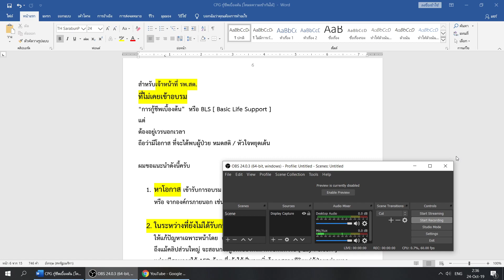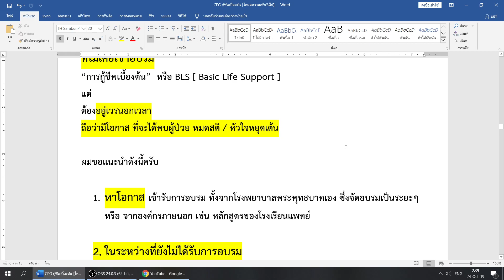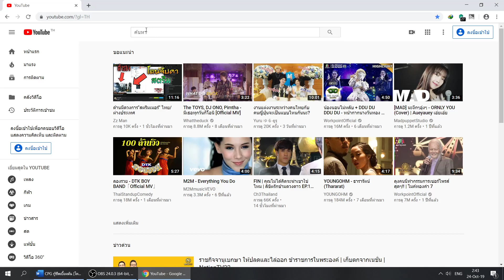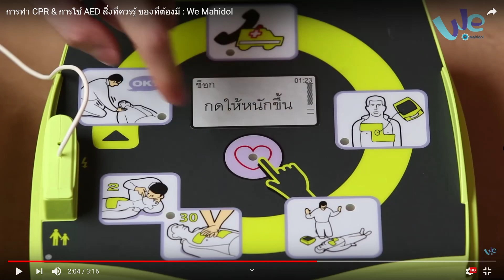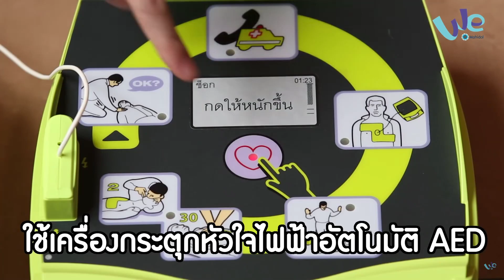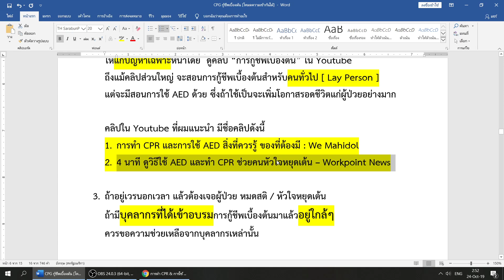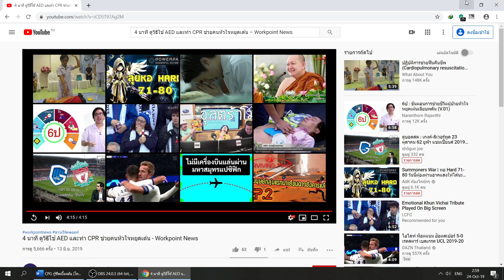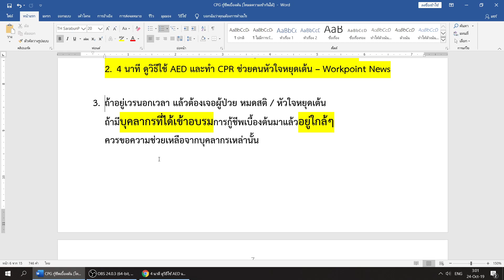Guideline การกู้ชีพเบื้องต้น [ BLS : Basic Life Support ] สำหรับ รพ. สต. ตอนที่ 5 / 5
Link Download Guideline การกู้ชีพเบื้องต้น หรือ BLS [ Basic Life Support ]  สำหรับ รพ. สต